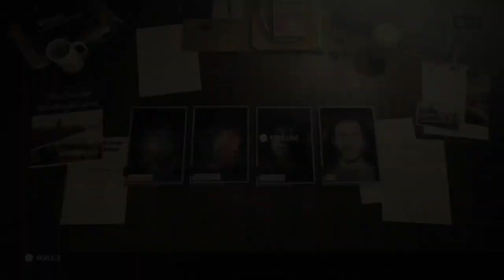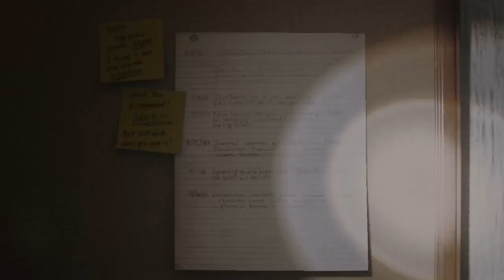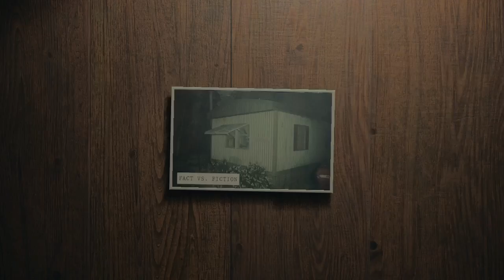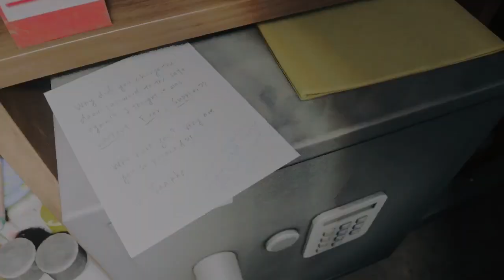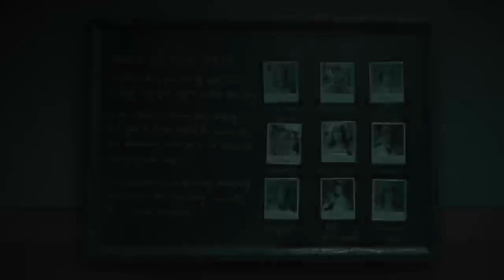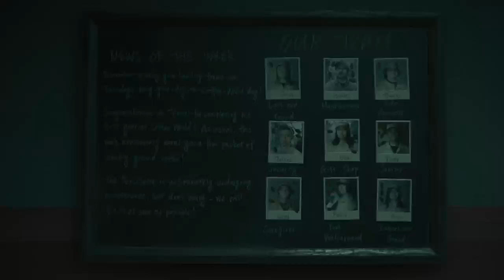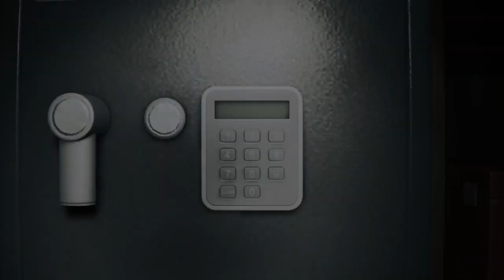Alan Wake 2: Unveiling the Haunting Secrets - Walkthrough Gameplay Part 15 (SAGA)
❤️ RIP MOM LOVING YOU ALWAYS‼️❤️📍"Experience the spine-chilling sequel you've been waiting for! Alan Wake 2 takes the horror genre to new heights as a thrilling survival horror game. Delve into the depths of suspense and unravel the mysterious darkness that haunts your every step. Play as the enigmatic Alan Wake or the fearless Saga Anderson in two gripping single-player stories, offering a unique perspective from each character. Step into their shoes and be the master of your own fate as you choose the order in which you play these captivating narratives. Dive into the immersive world of Alan Wake 2 and prepare to be consumed by the shadows."                         🍀